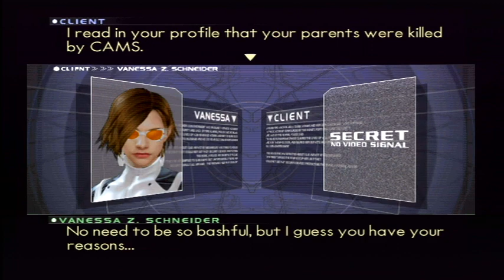PN03 Papillon Run - Mission 1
Game: Product Number 03 (2003)
System: Gamecube